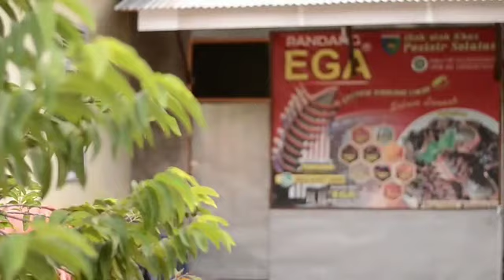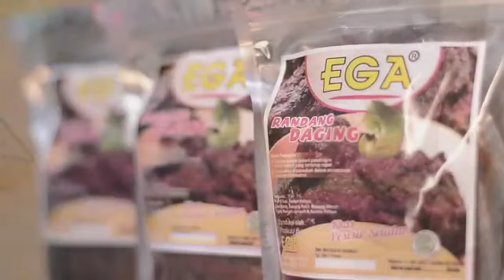Randang Ega Lamak Bana Dunsanak || Kuliner Minang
Randang Ega Sabana Lamak Dunsanak

Follow @randangega dan @masakanminangkabau